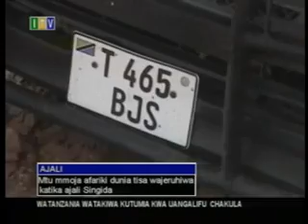Habari za Tanzania via ITV